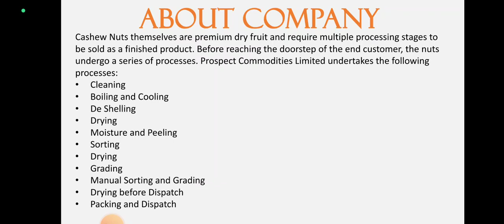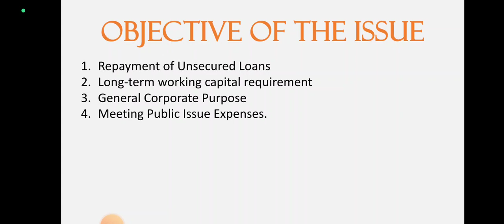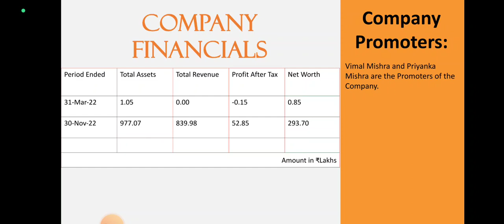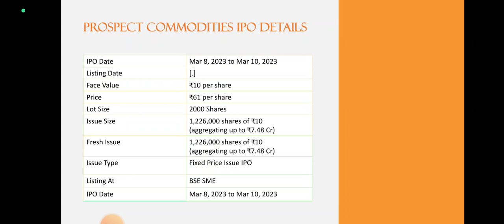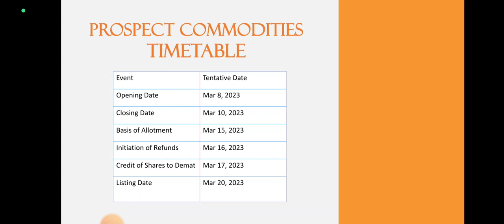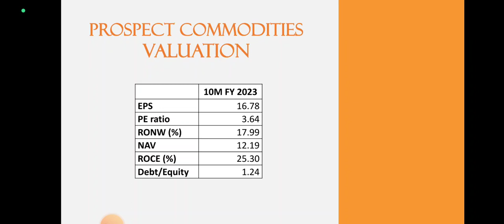Prospect Commodity IPO Analysis • Prospect Commodity Review • GMP • SME IPO • Dailystock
Source: Tickertape.com
Moneycontrol.com

Source: Tickertape.com
Moneycontrol.com